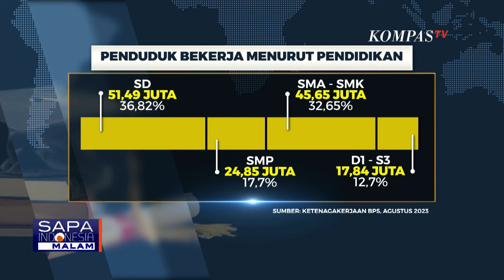Menilik Persiapan Timses Realisasikan Janji soal Pendidikan Jelang Debat Capres Terakhir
JAKARTA, KOMPAS.TV - Pendidikan jadi salah satu tema debat terakhir calon presiden besok.

Negara telah mengalokasikan 20 persen APBN untuk sektor pendidikan, namun belum semua warga negara bisa mendapat pendidikan yang cukup.

Para capres berjanji membenahi masalah yang masih menjerat dunia pendidikan nasional.

Baca Juga KPU Tambah Durasi Pernyataan Penutup Capres di Debat Kelima 4 Februari Besok di